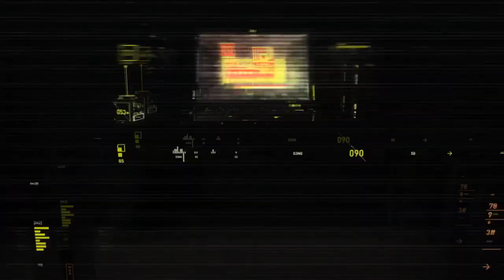TNSTC BUSES CRUISING IN OOTY GHAT SECTION